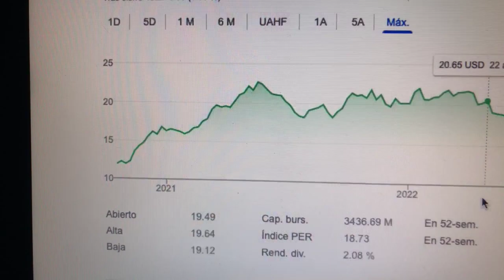🔴 Datos Sobre El Comercio De Acciones De Eastern Bankshares Inc EBC 🔴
Eastern Bankshares, Inc. opera como el holding bancario de Eastern Bank que ofrece productos y servicios bancarios principalmente a clientes minoristas, comerciales y de pequeñas empresas.